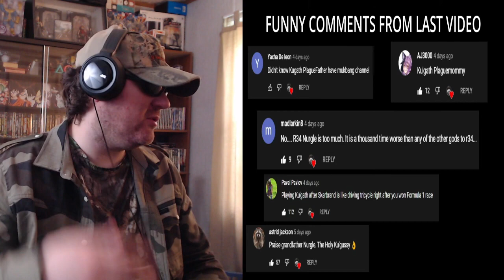Warhammer 3: The Kairos Experience (Slub) - Reaction! (BBT)